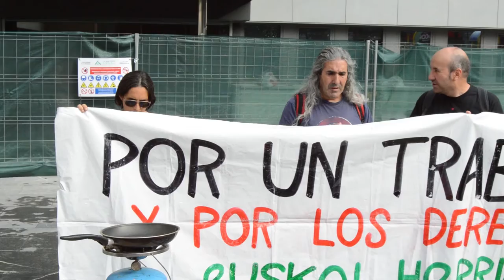Berri Otxoak denuncia las consecuencias de la crisis cuando esta cumple 10 años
Berri-Otxoak denuncia 10 años despues del estallido de la crisis, las consecuencias de las mismas